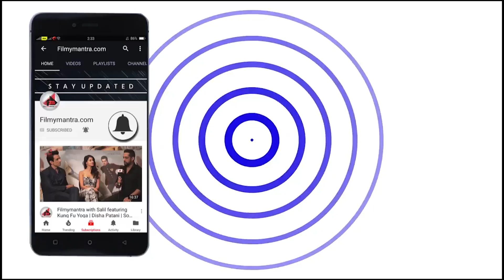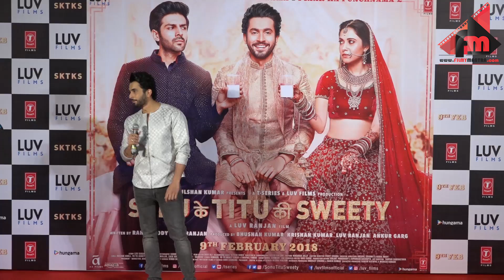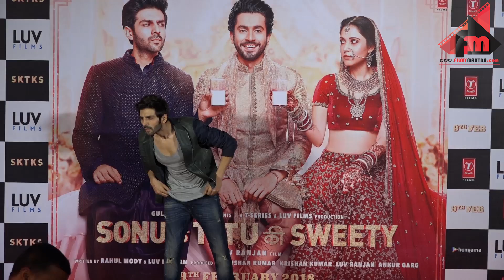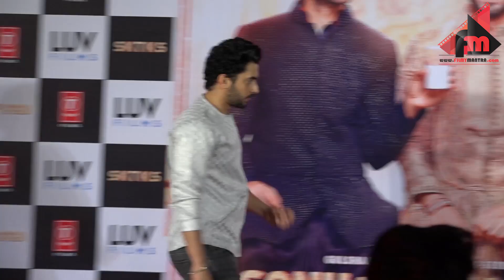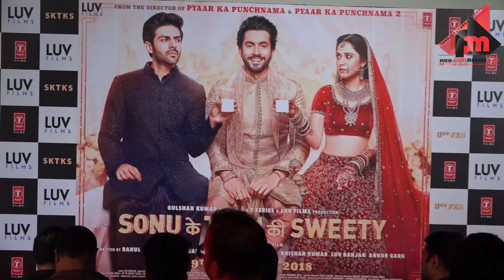Trailer Launch Sonu Ke Titu Ki Sweety | Kartik Aaryan, Nushrat Bharucha, Sunny Singh